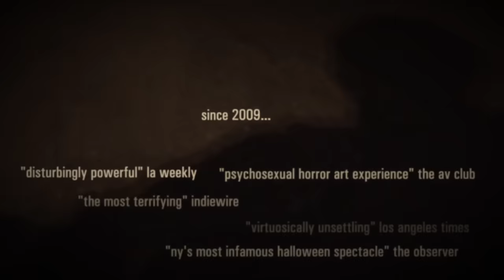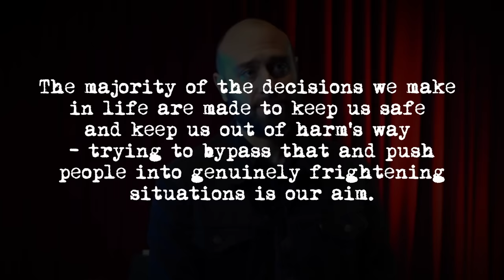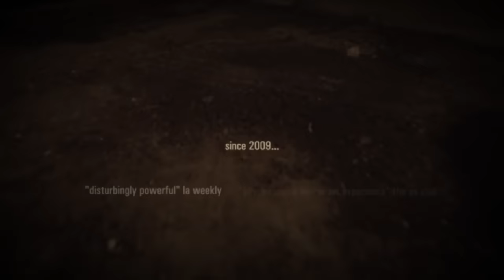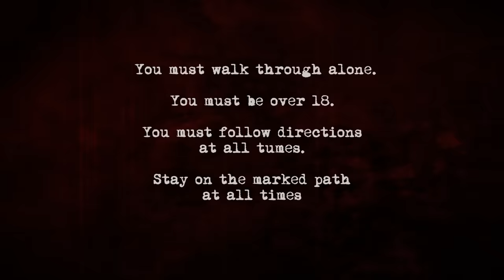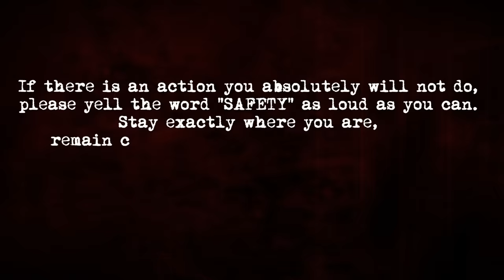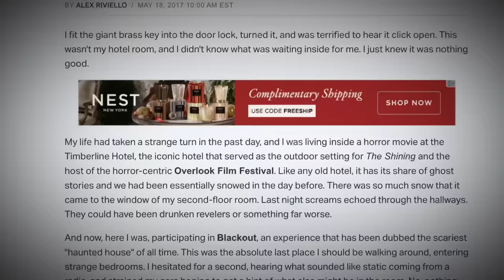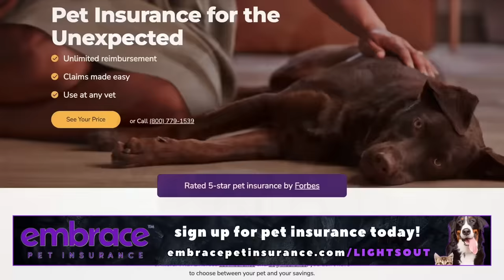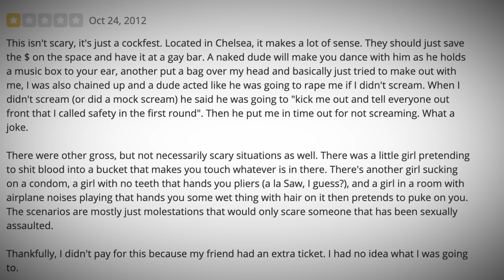McKamey Manor Too Extreme? Inside BLACKOUT the Extreme Haunted House You Missed Out On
“In a time when most haunted houses were single-file mazes of actors in monster masks scaring an audience of teenagers, the Blackout Experience emerged. Starting in a small Manhattan theater in 2009, Blackout made a name for itself by curating personal horrors for adults only and delivering disturbing realism.”

1:09 - What’s Up Everybody
4:46 - Concept and Inspiration
15:05- Brief History
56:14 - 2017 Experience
1:11:56 - Review and Final Thoughts